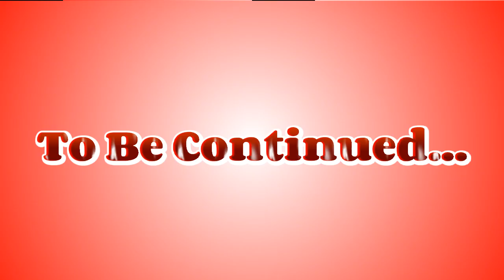Strawberry and The Colors Season 1 Episode 7: Meet Strawberry Red Part.7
Strawberry and The Colors Season 1